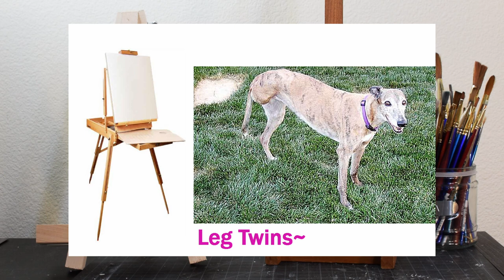Which Easel Should You Buy? A Chaotic Beginner's Guide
Welcome to my look at easels! Yes it is very silly but hopefully also slightly informative :)

Here are the easels mentioned in the video:

MY EASELS--

Tiny A Frame:   Apollon Gotrick Tabletop Easel (it’s not online idk)

Teeny Tiny A Frame:   Art Alternatives Mini Easel (Most art stores have these!)

OTHER USEFUL EASELS--

Tablet Stand

0:00 - Introduction
1:34 - A-Frames
3:37 - H-Frames
6:14 - A and H Frame Comparisons
6:56 - Tabletop Easels
9:38 - Plein Air and Specialty Easels
10:47 - Miscellaneous Thoughts and Advice

Thanks for looking~ :D